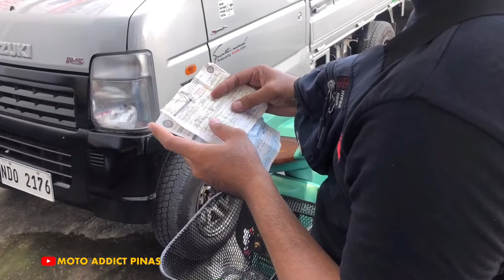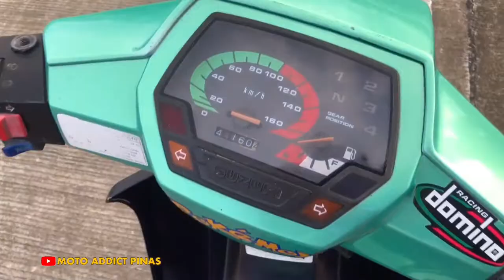Buying SUZUKI CRYSTAL JET 110